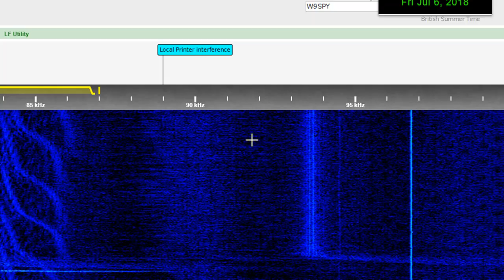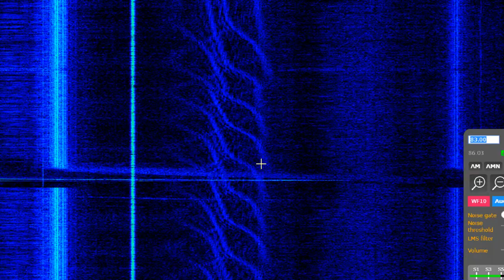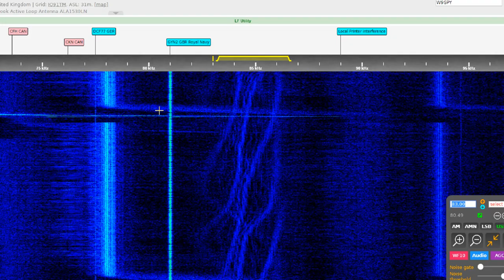UNID sweeping signal on Low Frequency (The Tentacle)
I was alerted to the presence of this oddity by Twitter user Alex Scott TV, who sent me a link to a UK Web SDR. (Alex has dubbed this signal, "The Tentacle" for obvious reasons. It even looks a bit like an HR Giger drawing at certain times). This signal is possibly just some sort of strange interference, whether man-made or from Mother Nature. But it has been drifting down and up frequency since monitoring started. Note that in this video, I used both upper and lower side bands while monitoring, though I'm not sure which mode is the correct one.